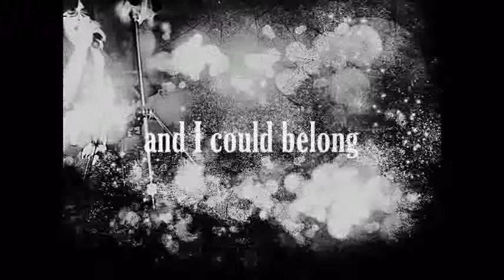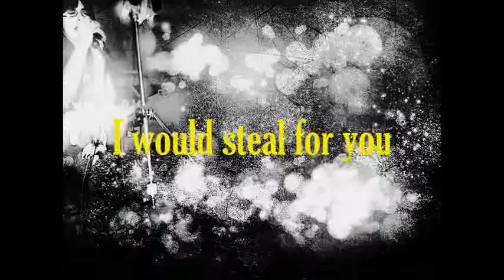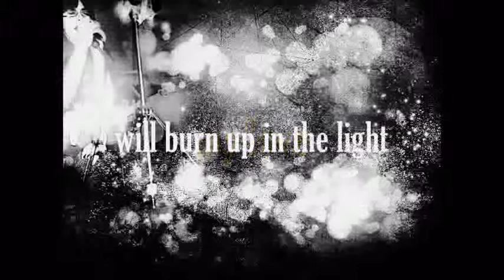Ras Evelyn - Make Me Wanna Die duet cover ((The Pretty Reckless)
vocals to make me wanna die (acoustic version).